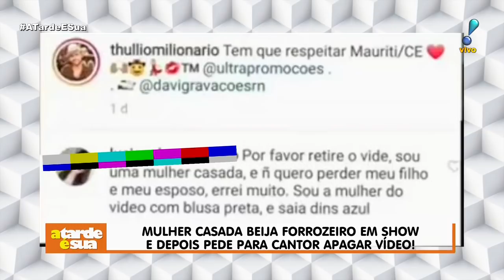Mulher casada beija cantor em show e depois pede para que ele apague vídeo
O cantor de forró Thullio Milionário tem o "ritual" inusitado de beijar mulheres que sobem ao palco para dançar com ele e publicar um vídeo dos momentos em seu Instagram. Mas, durante um show na última quarta-feira (17) em Mauriti, no Ceará, uma delas era casada e viralizou ao fazer um apelo no post da noite.

"Por favor, retire o vídeo. Sou uma mulher casada e não quero perder meu filho e meu esposo. Errei muito. Sou a mulher do vídeo com blusa preta e saia jeans azul", pediu a jovem nos comentários.